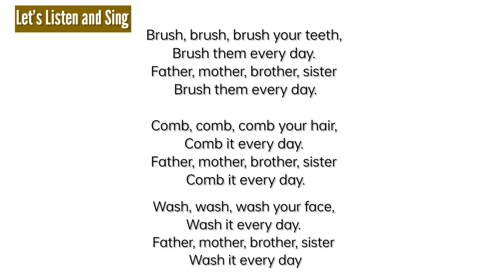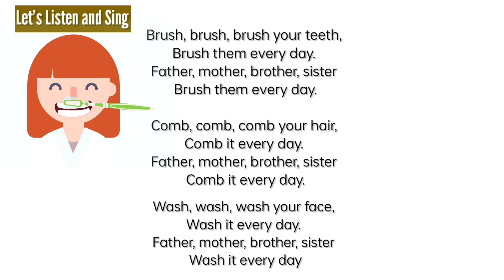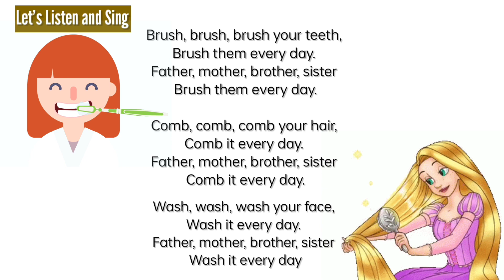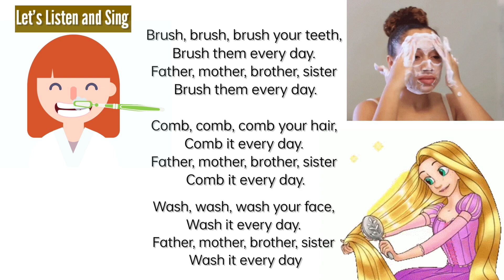|| CLASS 2 MARIGOLD || Brush Brush , Brush your teeth || Poem Explanation in Hindi ||